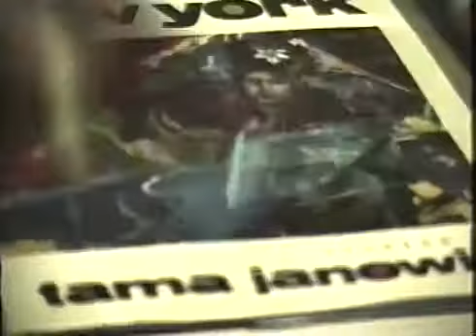Paralysis | Short Film From USA | Golden Frames 2016 | Six Sigma Films | Trailer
Upper-middle class malaise formed in Chicago. This is trailer of one of the short film entries from United States in Golden Frames 2016, India's Biggest International Short Film Festival organized by Six Sigma Films.